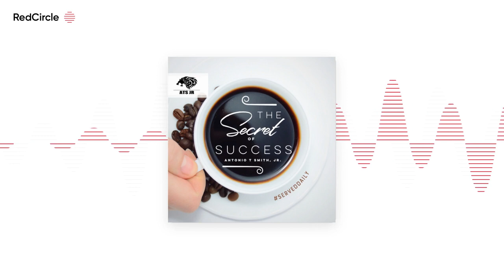The Secret To Success with Antonio T Smith Jr - "You Are Your Harvest" Top Secret Meeting 03/15/2021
Get into the top 1% and get out the middle class ASAP

OR

Get into the top 1% and keep going higher, (Get my FREE book) 👉

Did you see what I did there? Both options are your Middle Class Exit (MExit)

I'm willing to help you either way 🚀

You ask questions, I will answer. Get free products, discounts, be the first to know and more. Send in your video questions and Be featured on my platforms and podcast.

OR